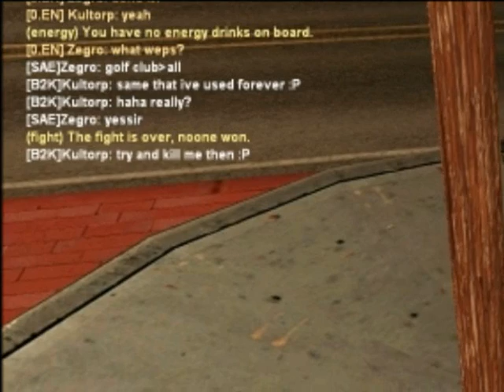Golf Club vs m4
chat in case you can't read
[SAE]Zegro: Golf Club owns all
[B2K]Kultorp: haha really?
[SAE]Zegro: yessir
[B2K]Kultorp: try and kill me then :P